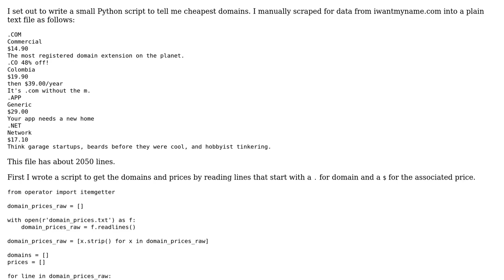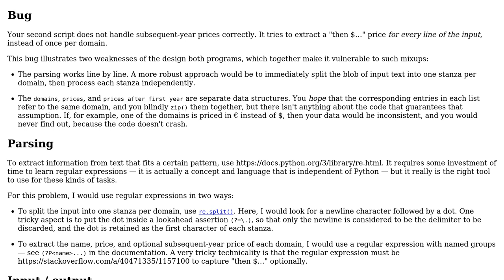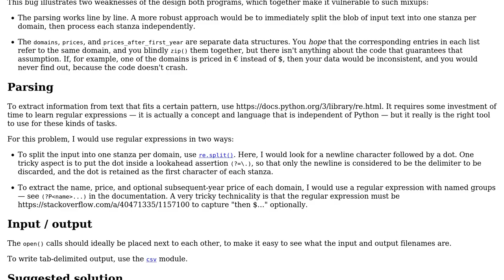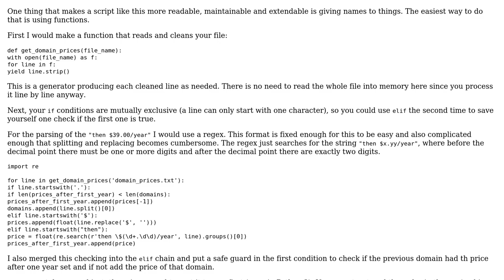Code Review: Parse and sort domain names and their prices (2 Solutions!!)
Code Review: Parse and sort domain names and their prices

With thanks & praise to God, and with thanks to the many people who have made this project possible! | Content (except music & images) licensed under CC BY-SA | Music | Images & others | With thanks to user Graipher user Animesh user 200_success and the Stack Exchange Network Trademarks are property of their respective owners. You are responsible for your own actions.